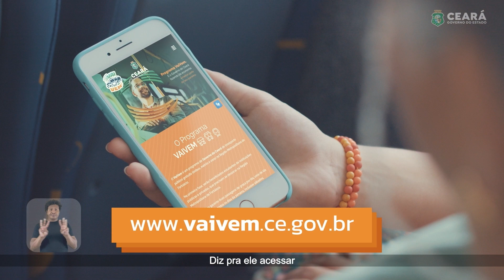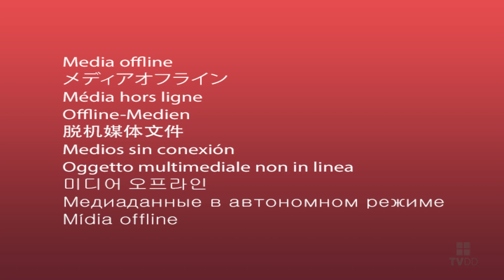Focus Colloquium: O desafio de gerar empregos e renda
Criada pelo governador Elmano de Freitas, a Secretaria do Trabalho tem como missão promover e coordenar as políticas do trabalho, do empreendedorismo e da economia solidária no Ceará. Portanto, é um eixo fundamental para toda e qualquer política de desenvolvimento, base para os sempre urgentes e necessários crescimento do emprego, da renda e da inclusão social da população.

À frente da pasta um Vladyson da Silva Viana que já tem ampla experiência como gestor de políticas públicas. Vladyson já esteve à frente do Instituto de Desenvolvimento do Trabalho, o IDT, órgão responsável pela execução do Sistema Público de Emprego no Estado, como também dos Programas Ceará Credi e Mais Empregos Ceará, iniciativas para a inclusão produtiva por meio do trabalho e renda.

O secretário também atuou na formulação de diretrizes para a criação de políticas públicas destinadas à juventude, como gerente de projetos no Gabinete do Governador, bem como integrou a coordenação do Projovem Campo e Urbano.

Vladyson Viana teve passagem pela esfera federal, em Brasília, quando ocupou a função de Chefe de Gabinete da Secretaria de Gestão Estratégica e Participativa no Ministério da Saúde e como Diretor do Departamento Nacional de Auditoria do SUS.